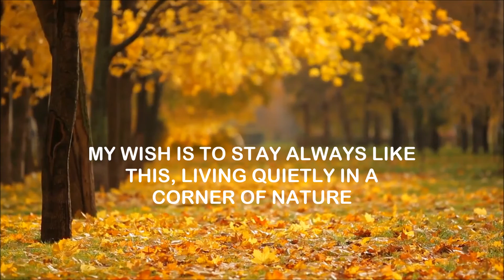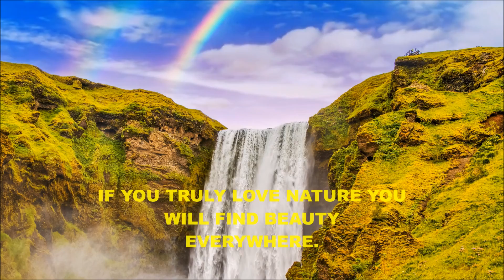Relaxing Guitar music & Beautiful Nature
Let our therapy music help you calm easier! We have the Best Playlist of Insomnia Relief Music! This music is perfect to combat anxiety, stress or insomnia as it facilitates relaxation and helps us eliminate bad vibrations.